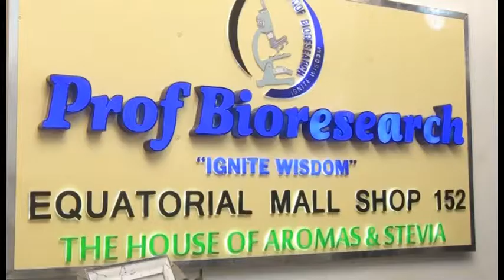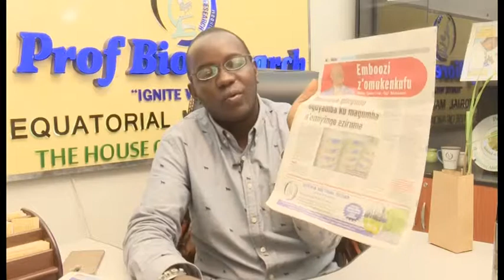PROF BIORESEARCH - EMBOOZI Z'OMUKENKUFU EKISUBI (LEMON GRASS) PART ONE